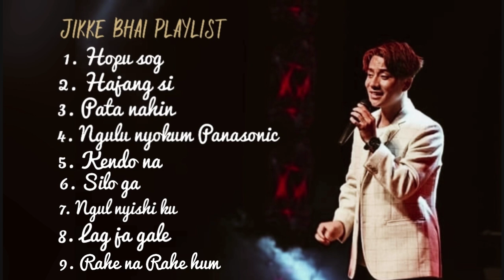JIKKE BHAI PLAYLIST